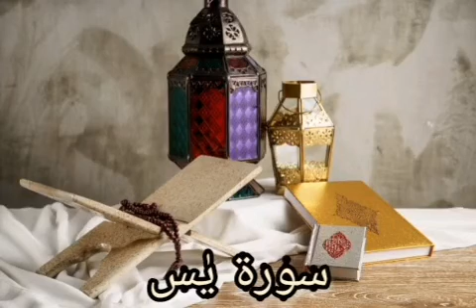SURA E YASEEN By Sudais سورہ یاسین صوت امام کعبہ قاری سدیس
Edited by AYSHA MAQSOOD